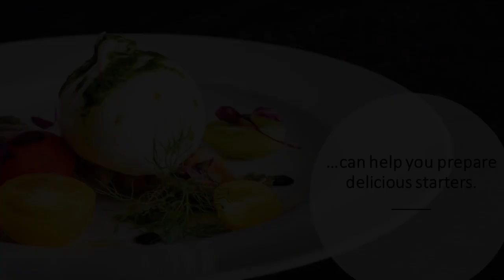Brida Journal 4821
Kéylaville, Smelly Toilets, and lots more.